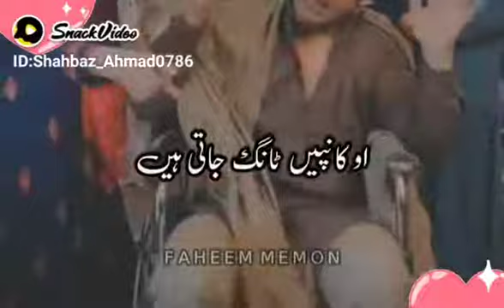So funny 🤣😂🤣😂🤣😂 subscribe to my channel please